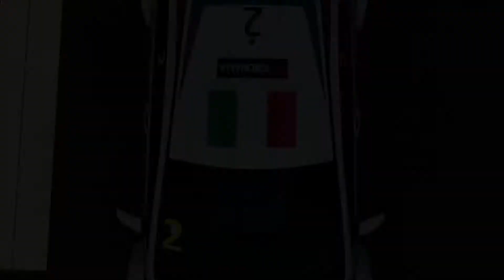FORZA MOTORSPORT 6 APEX [AUTOVISTA] [HONDA CIVIC WTCC 2014]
Autovista-Drive